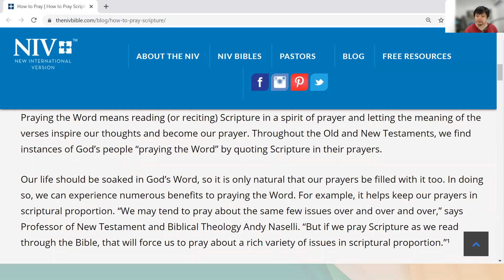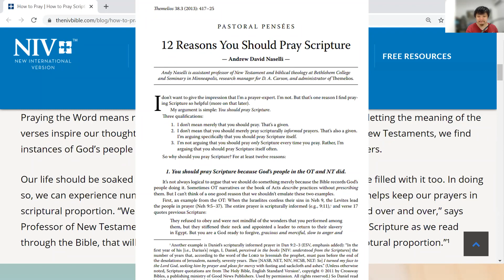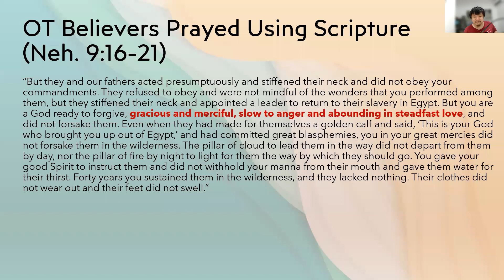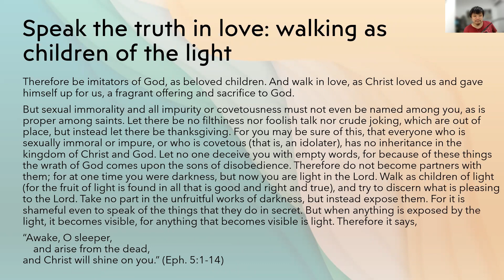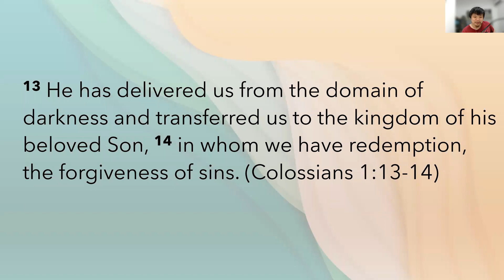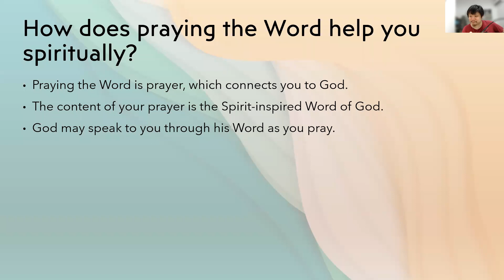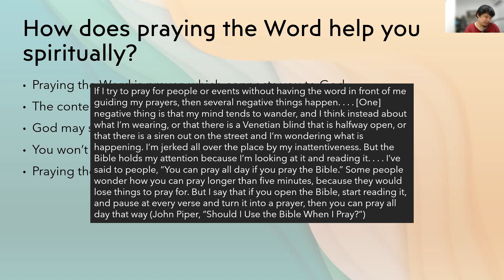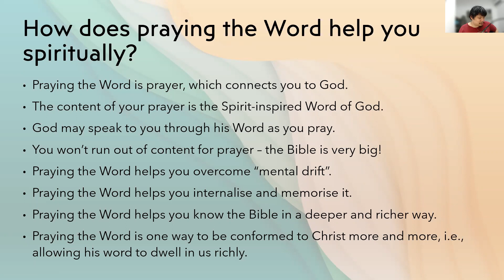Spiritual Habits (8) - Praying God's Word